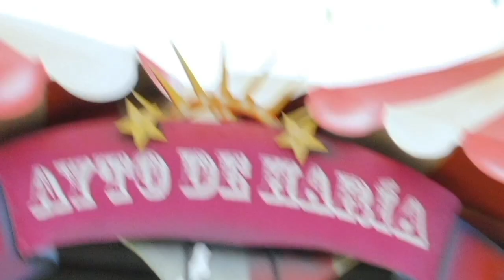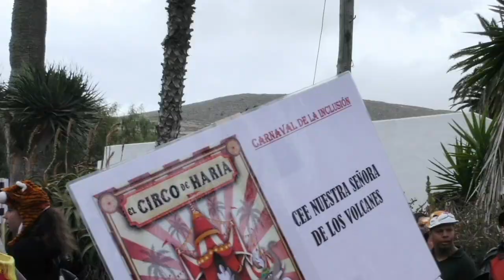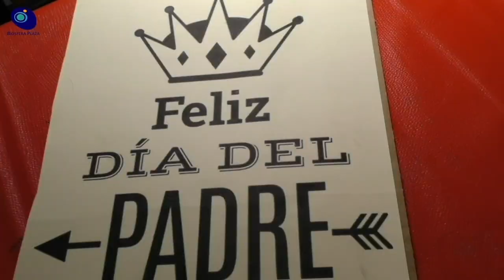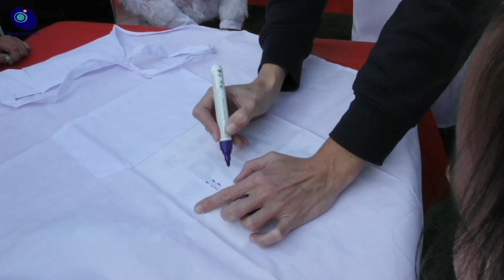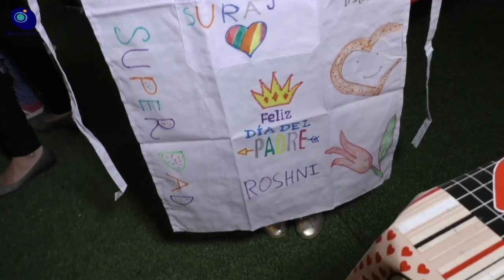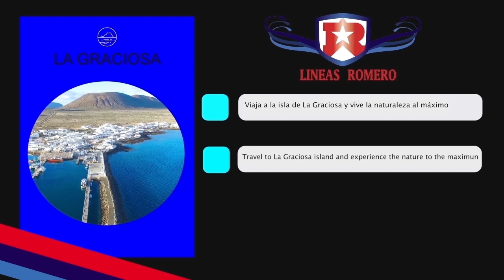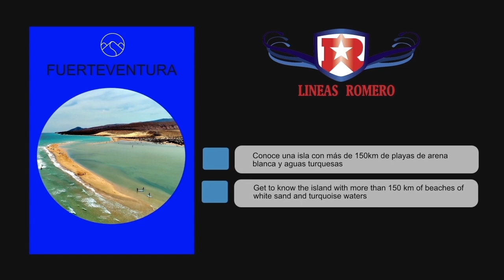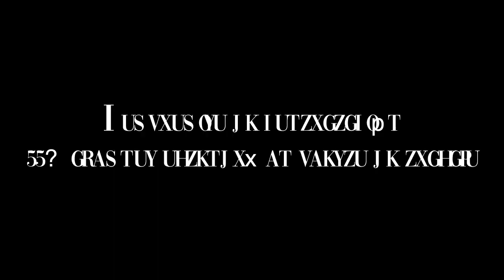MODA LANZAROTE TV Capítulo 81 "¡¡Que siga la fiesta...!!"